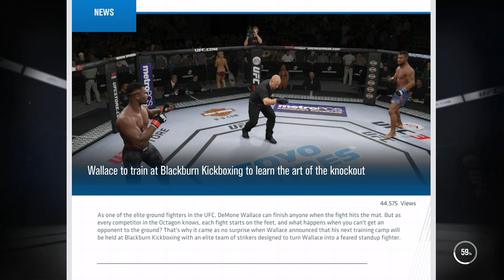And Still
Big Title Match Again